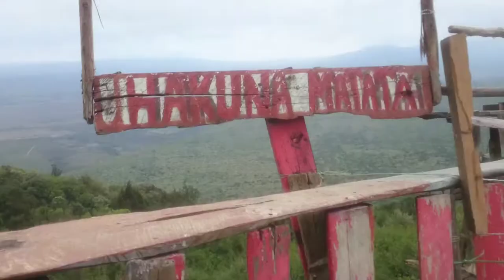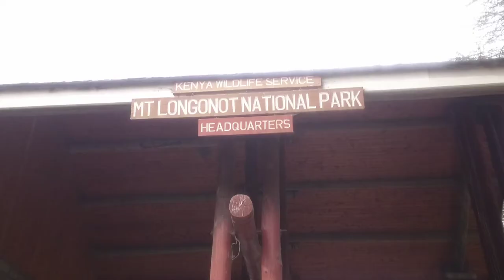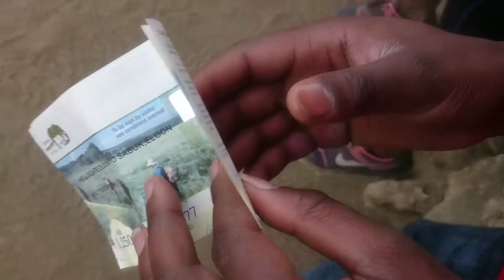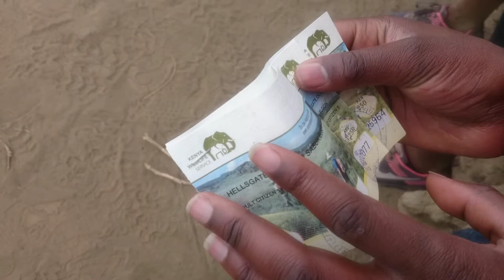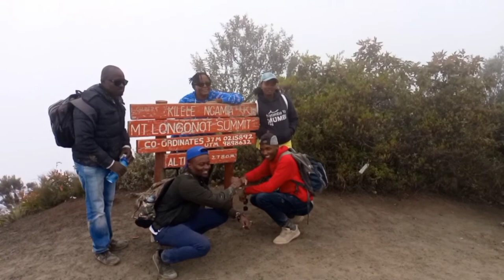Mt Longonot hike, Kenya's Active volcano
The Best Mt Longonot had to offer is a chilly weather and a beautiful sceneries